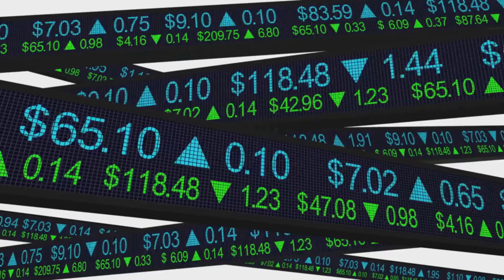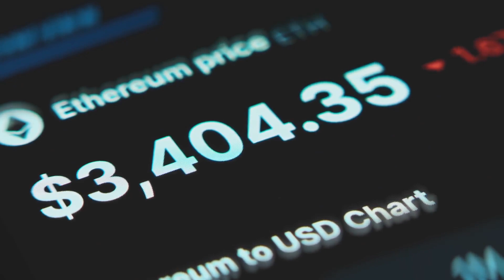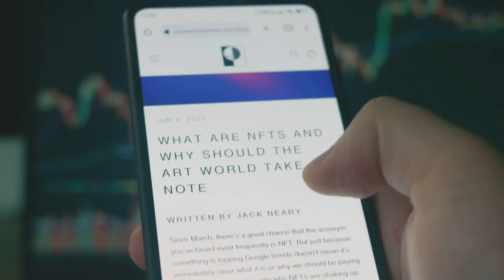Dynamic NFTs: Evolving Art with Real-World Data!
NFTs are getting smarter! Discover how dynamic NFTs use real-world data like weather or sports scores to evolve, boosting engagement and value. Learn how platforms like Alethea AI are shaping the future of digital assets. Watch now and join cedex.io for more Web3 insights!